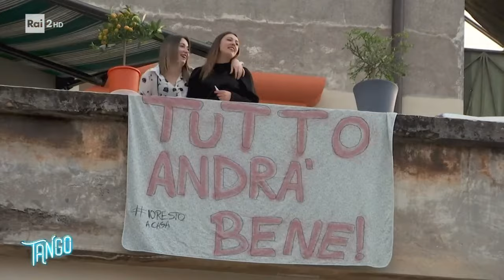Ilaria Capua commenta le drammatiche immagini della pandemia - Tango 27/05/2024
- Ripercorriamo, con il commento della virologa Ilaria Capua, alcune delle scene più emblematiche del periodo più duro della pandemia di Covid-19.